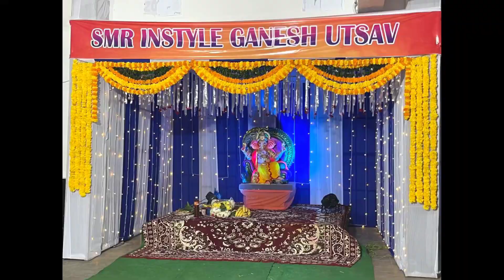Ganesh Chaturthi Vlog (day 1)